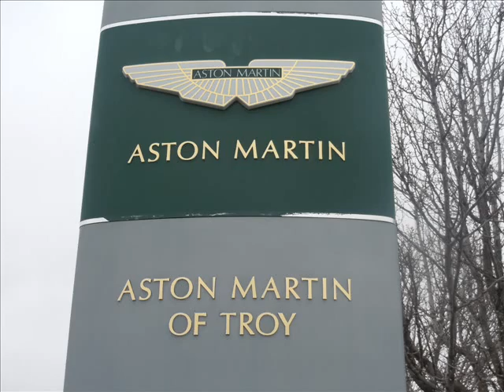Slideshow of Aston Martin of Troy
Aston Martin of Troy. I will be coming back to this dealer for sure. Astons are the most beautiful cars ever made.